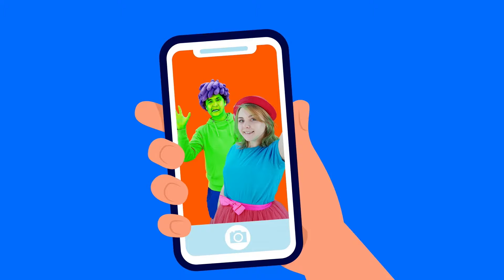Driver's Song - Car Got Boo Boo | Mermaid vs Scary Shark +more Nursery Rhymes & Kids Songs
00:00 - Driver Song (Boo Boo car). Big Truck
02:46 - Buzz Buzz Bees Song. Stole Honey and Escaping from bees
04:44 - Mermaid & Scary Shark. Superheros rush to rescue
06:29 - 5 superhero jumping on the bed save cat
09:06 - Good zombie. Zombie wants Ice cream and friends. Nice Zombie
11:20 - Police Officer Song. Police on a bike and monster truck